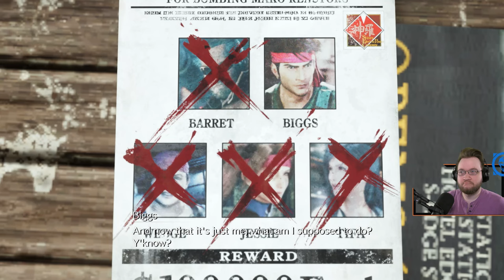FF7 Rebirth【HARD】"Watcher of the Vale" Chapter 10 Complete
Final Fantasy VII Rebirth Hard Mode Playthrough Walkthrough Entire Chapter 10. Final Fantasy 7 Rebirth Japanese Voice Acting, Dialog & Cutscenes. FF7 Rebirth PS5 Gameplay: Full Chapter 10 "Watcher of the Vale" Hard Mode, features: Cloud Strife, Tifa Lockhart, Barret Wallace, Red XIII aka Nanaki, Aerith Gainsborough, Yuffie Kisaragi, Cait Sith, HARD Gi Nattak (warning Tilted Forehead roflmao) Cosmo Canyon Rebirth, Planetarium Cetra Cutscene, Cave of the Gi, Nanaki backstory, "The Gi" Lore/Backstory.

Timestamps:
00:00 - Gongaga Airstrip to Cosmo Canyon
02:30 - Hi Cid Highwind
11:06 - Cosmo Canyon, Nanaki Reveal
20:40 - Meeting Bugenhagen
32:19 - Cosmo Canyon Planetarium
44:32 - Tifa's Lifestream Story
50:15 - Lamp lighting Ceremony
01:00:33 - Nanaki's Trial
01:59:53 - Gi Nattak Learning & Tilting
02:37:00 - Gi Nattak HARD Victory
02:41:45 - Nanaki's Father Seto Cutscene
02:51:13 - Cave of the Gi
02:54:00 - Zack Interlude
03:06:30 - Aerith in the Boat
03:24:38 - Return to Cosmo Canyon